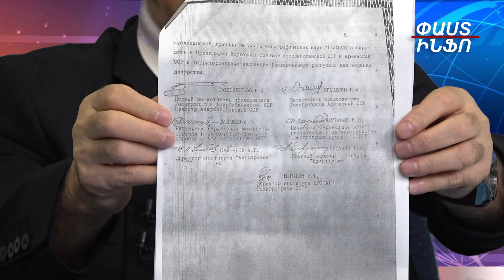Власти Армении подыгрывают Турции: вопрос Зангезурского коридора решен: Левон Степанян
00:00 "По Факту"
01:16 Все решает "сильная тройка"
03:26 Условия невыполнимы

Աջակցեք անկախ լրատվամիջոցի կարողությունների զարգացմանը՝

Մեր հաշվեհամարներն են՝

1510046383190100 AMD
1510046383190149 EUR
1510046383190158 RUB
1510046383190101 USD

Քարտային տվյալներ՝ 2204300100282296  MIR